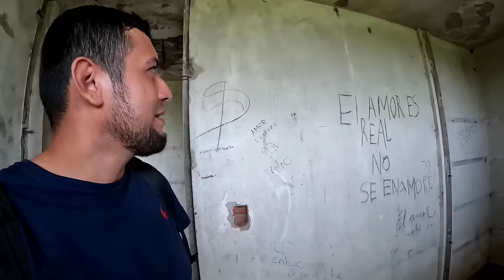Una Mansión destruida y abandonada de la familia Guirola en El Litoral de El Salvador 🇸🇻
Por si quieren apoyar mi proyecto les dejo mi cuenta de Paypal También lo pueden hacer directamente por remesas: Rolando Ernesto Martínez Rodríguez, WhatsApp: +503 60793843 todo aporte es bienvenido, estoy ahorrando para comprar un Drone. Y llevarles las mejores vistas de nuestro país. Saludos y bendiciones 🙏